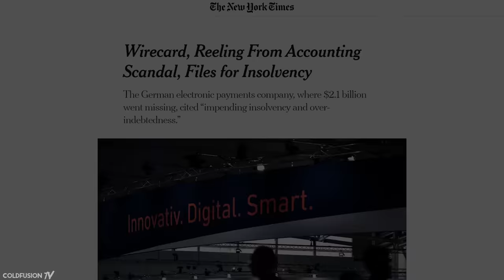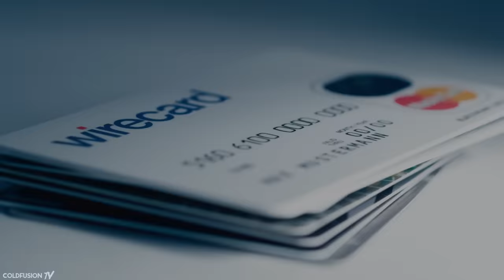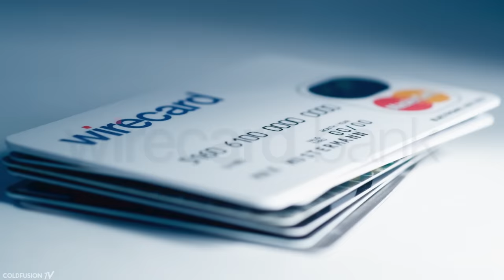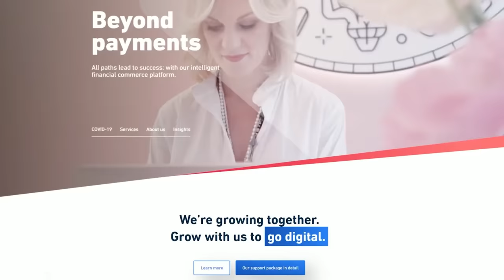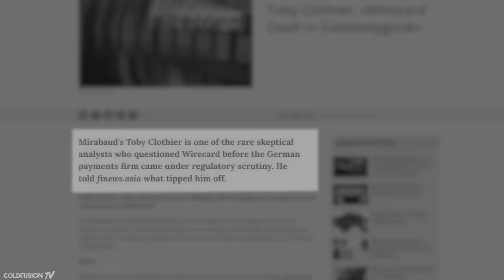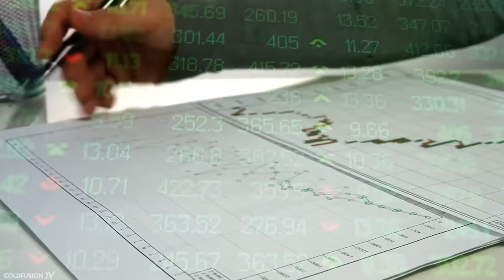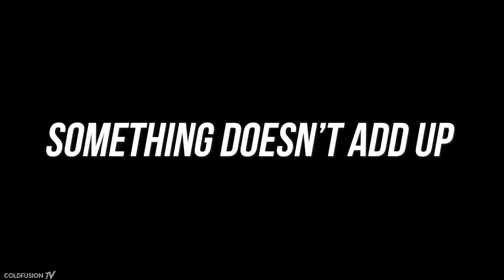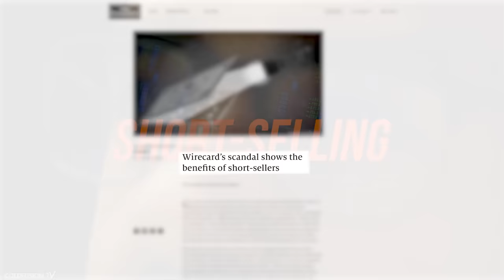The Wirecard Fraud - How One Man Fooled all of Germany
The heavily requested video on the wirecard scandal. How can $2 billion just go missing? This story raises many questions about the regulatory bodies we all trust to keep the business financial system in line.

//Soundtrack//

Vesky - With You

A Zed And Two L's - Fila Brazillia

BUCK UK // Once

Frost - We Call It House

Nico De Andrea, Syon - Wish We Could (ft. Darla Jade)

Synkro - Midnight Sun (Helios Remix)

Burn Water – She Shines